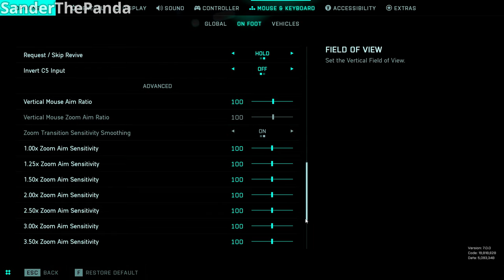Checking Out Season 7 - Haven - Battlefield 2042 | SanderThePanda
Today we're checking out a new map for Battlefield 2042 with no commentary gameplay of Haven, which is a Season 7 map for the BF 2042. I am not going to be playing the best, bad moments, few deaths and stuff like that, as I recently started playing the game again, I do have 2.30 KDR which is a good KDR, but I promise that it'll go down as I play modes that I'm not comfortable with.

Explore more of SanderThePanda's adventures:
Next Episode:

Battlefield 2042 is a first-person shooter, developed by DICE and published by Electronic Arts. The twelfth main installment in the Battlefield series, it was released on November 19, 2021, for PlayStation 4, PlayStation 5, Windows, Xbox One, and Xbox Series X/S. Unlike previous games in the series, Battlefield 2042 is solely multiplayer and does not have a single-player campaign. It features support for cross-platform play, a first in the series. Battlefield 2042 received mixed reviews from critics and a negative reception from players for its technical issues, lack of features, and certain changes to the gameplay. The game failed to meet the sales expectations of Electronic Arts.